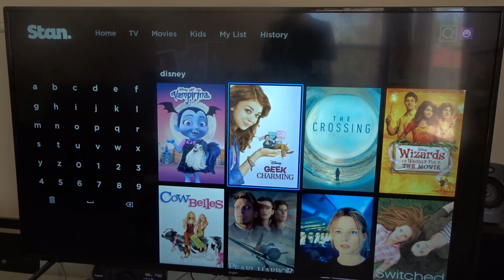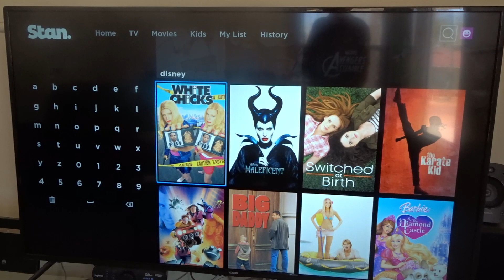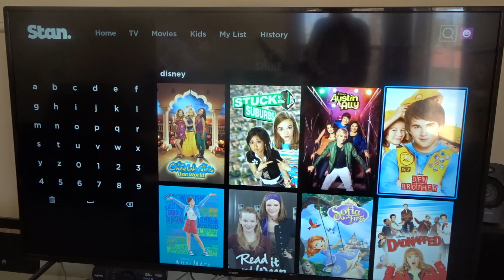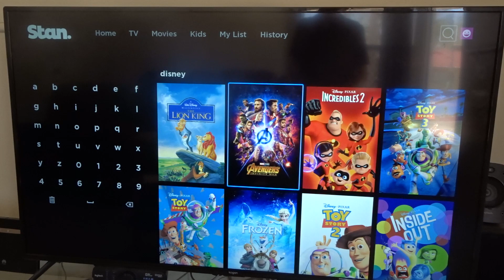What Disney content is on Stan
thanks again for watching our videos

Join the best reliable VPN

[all of our new videos and now available in HD]

Austar